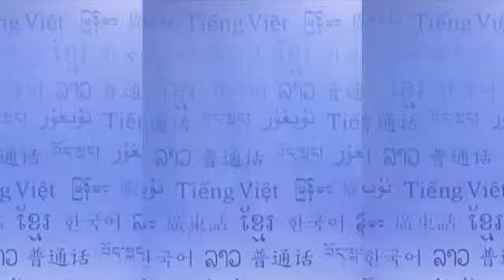RFA Burmese on 18 Oct 2013, RFA Karenni Language TV Program, 2013 October 2nd Week